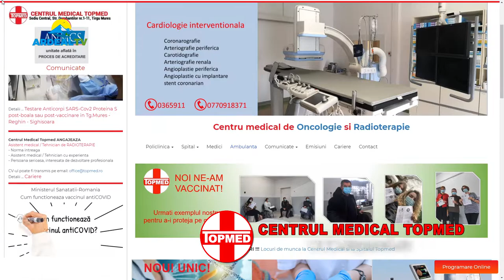TOPMED Reghin Oftalmologie